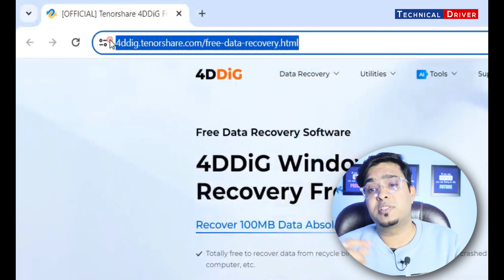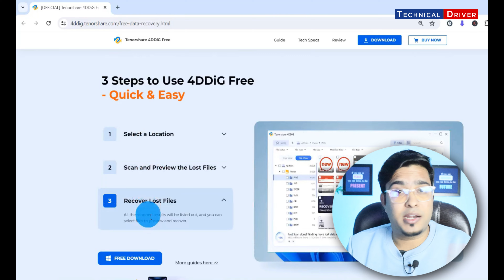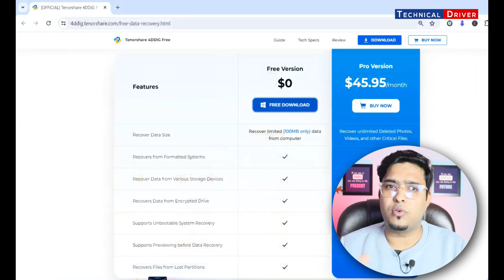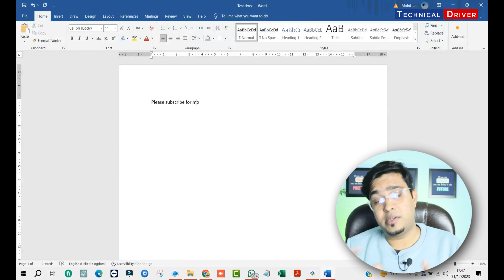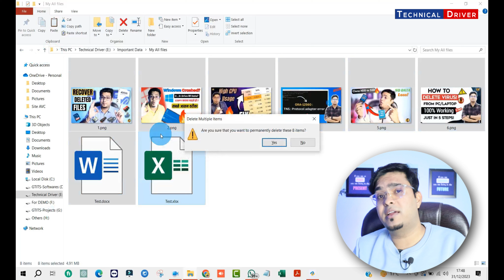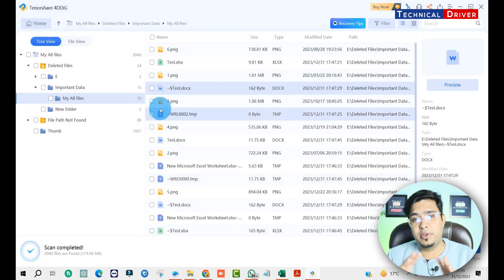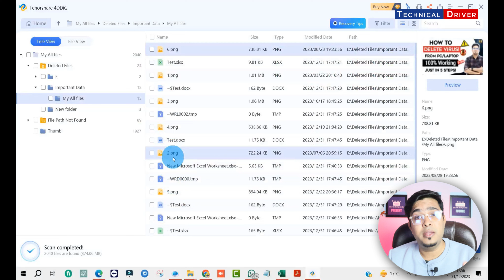[ 100% FREE ✅ ] New Data Recovery Software 2024 | Recover permanently deleted data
4DDiG data recovery software is the best data recovery tool for Windows and is what I recommended from many data recovery tools available in the market. It's a powerful tool that can recover lost or deleted files from various devices, including hard drives, SSDs, USB drives, memory cards, and more. It's user-friendly and has a simple interface that makes it easy for anyone to use, it is also available for MAC.

Key Features of 4DDiG Windows Data Recovery Pro Software:

✓ Recover data from laptop/PC, internal & external drive, USB flash disk, SD card,etc.
✓ Recover 2000+ file types including photos, videos, documents, and audio.
✓ Recover deleted documents, photos, videos from NAS storage.
✓ Recover files lost due to accidental deletion, formatting, lost partition, corruption, crashed system, virus-attack, and so on.